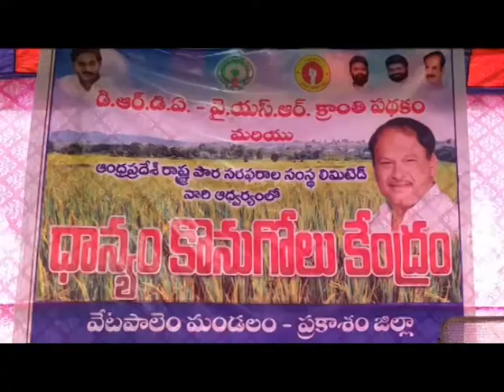చీరాలలో ధాన్యం కొనుగోలు కేంద్రాన్ని ప్రారంభించిన ఎంఎల్‌ఎ కరణం బలరామకృష్ణమూర్తి || DN5 News